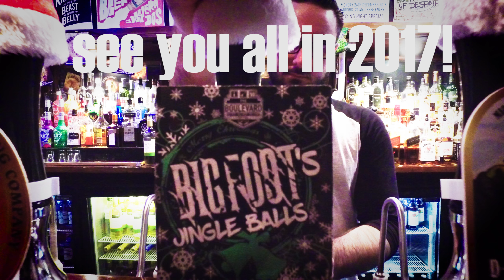Big Foot 2016 Christmas Message 2016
A short thanks to all Bigfoot's fans for all their support in 2016. Shot at their final gig of the year at Boulevard Club, Wigan UK.